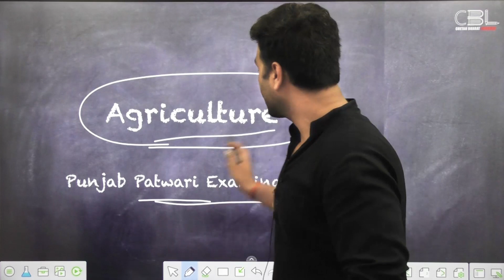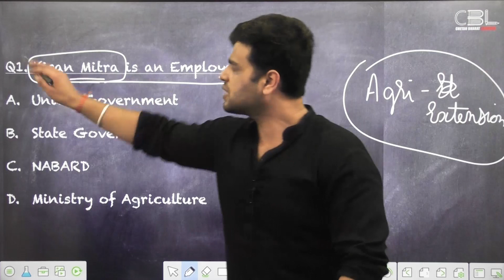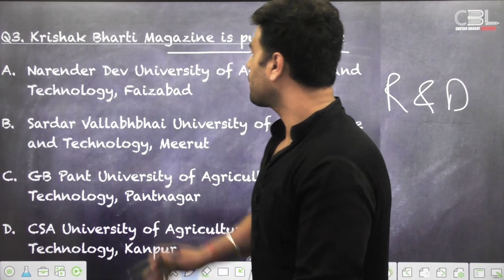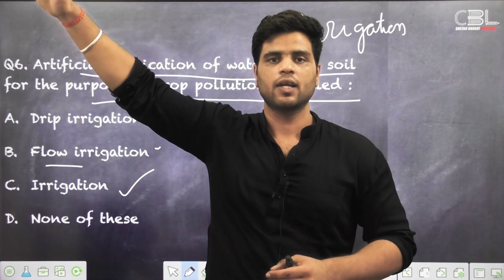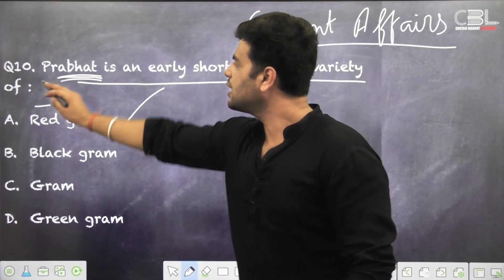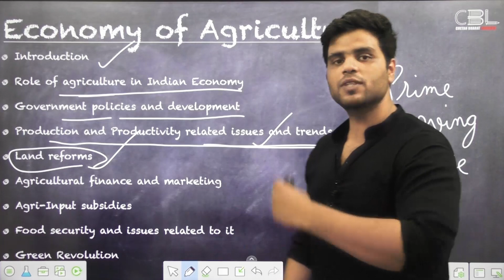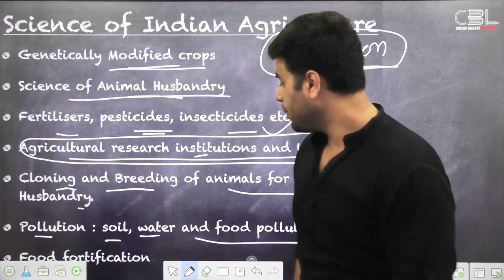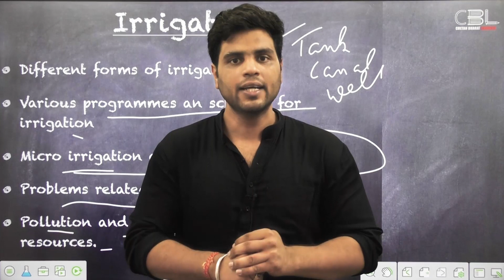AGRICULTURE FOR PATWARI &PUNJAB GOVERNMENT JOBS| PUNJAB PATWARI 2020 | BEST COURSE IN PUNJAB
Regards
Team CBL

In case of any queries, Call or drop a text (WhatsApp) on 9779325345 & our team representative will get in touch with you shortly.

If you are interested to find out more about punjab patwari recruitment 2020 you must

The video is presenting punjab patwari recruitment 2020 valuable information but also try to cover the following subject:
-punjab patwari previous question paper

One thing I discovered when I was researching information on punjab patwari recruitment 2020 was the lack of appropriate info.
Punjab patwari recruitment 2020 nevertheless is an subject that I understand something about. This video for that reason should be relevant and of interest to you.
This channel has various other similar videos concerning punjab patwari recruitment 2020 book, punjab patwari previous question paper and punjab patwari syllabus 2020
If you were searching for more information about punjab patwari recruitment 2020 book or punjab patwari previous question paper did this video help?
 Maybe you want to comment listed below and let me understand what else I can help you with or details on punjab patwari recruitment 2020.